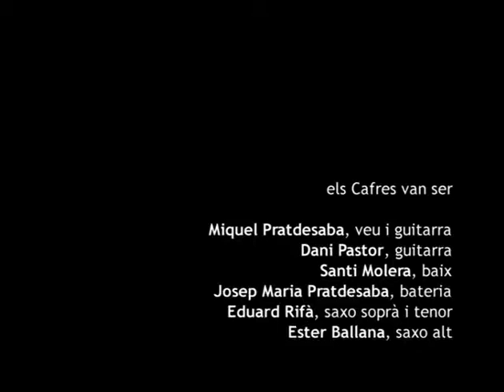Cafres "Passa de mi" 2001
Actuació del grup de Torelló (Osona) Cafres.
Els Cafres van ser:
Miquel Pratdesaba, veu i guitarra
Dani Pastor, guitarra
Santi Molera, baix
Josep Maria Pratdesaba, bateria
Eduard Rifà, saxo soprà i tenor
Ester Ballana, saxo alt

Les cançons varen ser arranjades de nou durant l'hivern de 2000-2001, en què varem poder assajar a la masia del Puig de Sora, a can Paparazzi.

Festa del fanzine El Forat, a la sala Bac Art de Roda de Ter, febrer del 2001.